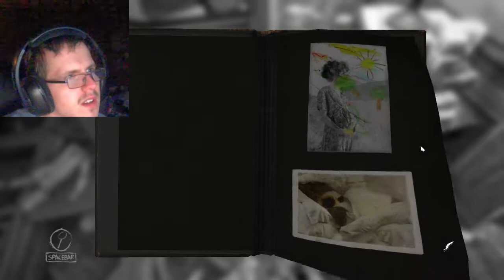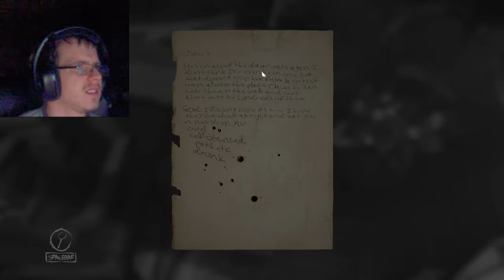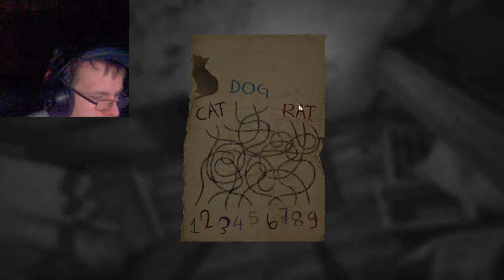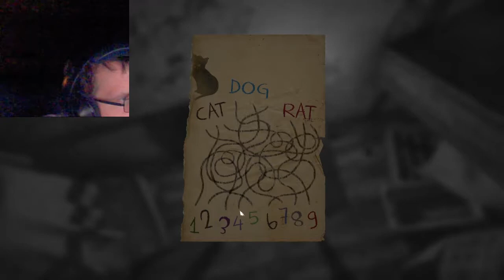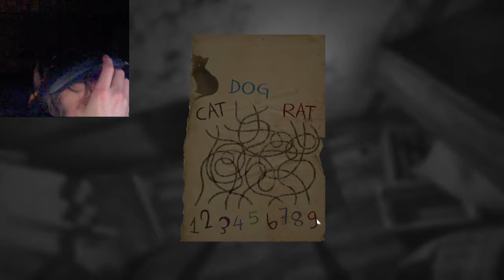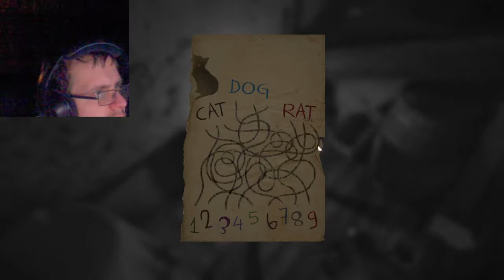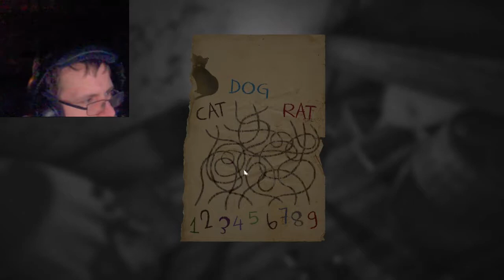Eine Spielzeug Karussell fahrt | Let's Play Layers of Fear #8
Ich: 1b0c5fb8
Mein Cousin: 386c7b96
Zweitaccount: 18411889